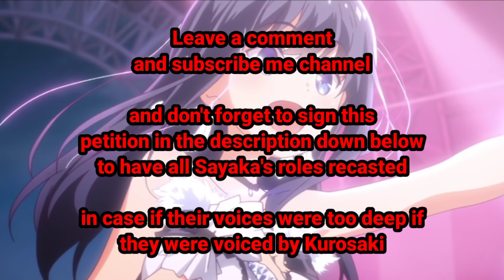Anime Voice Comparison - Mana Nagase (Idoly Pride)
Here are the voices:
- Sayaka Kanda (Sub)
- Frank Welker (Dub)
- Maon Kurosaki (Recasted for Season 2 about her backstory)

Who is your favorite Mana voice? who do u wanna hear next, and make sure to sign this petition or else the entire franchise might keep Mana with her archive voices (like Tom and Jerry's)